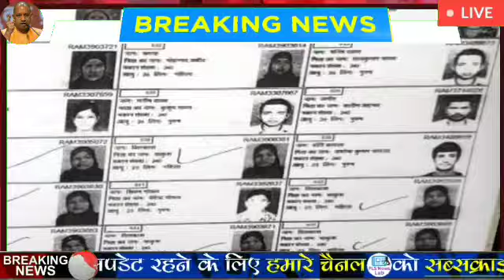Uttar Pradesh Assembly Elections 2022 | Opinion Poll Survey | EXIT Poll | Yogi Adityanath | Up- 403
Dlh NEWS100,379 viewsPremiered on 26 Jul 2021